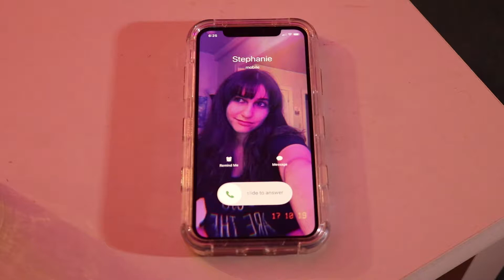Watch Out Jarod Edit